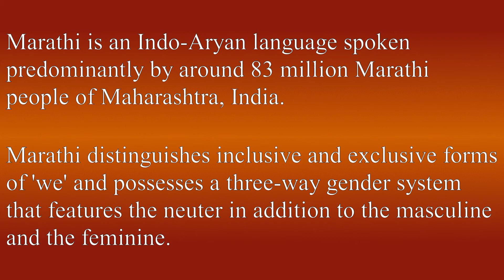Marathi - Meaning and How To Pronounce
In this video, you will learn what the word Marathi means. Learn to pronounce the word Marathi. Build your vocabulary every day with the team from the My Dictionary channel.